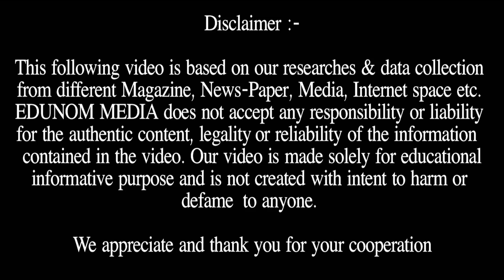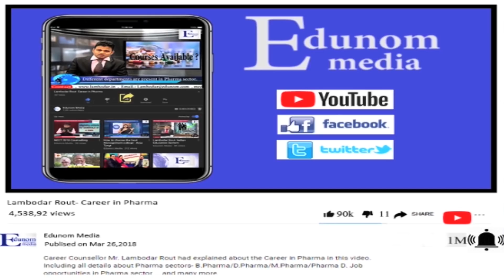Good News For Medical Student - 22 New AIIMS in India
EDUNOM MEDIA - Its informative education channel which provide all information regarding all Entrance Exam like NEET, IIT - JEE, UPSC, CAT, XAT, GMAT & Universities in India & Abroad.